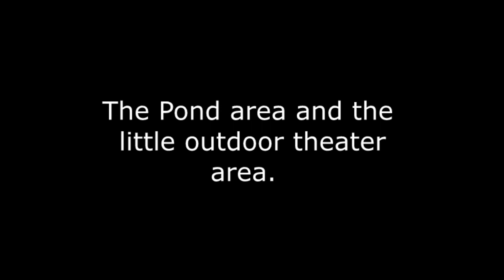Claiborne West Park Vidor Texas Orange County. DJI Phantom 3 Drone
Claiborne West Park Vidor Texas Orange County.  DJI Phantom 3 Drone.  A view of the pond area and the theater area in the park.  Due to wind and weather I was not able to get footage of the back end of the park.

Music
Take Me to the Depths  0:05 / 2:27 Midnight North

A Dusty Road  0:07 / 1:42 Dan Lebowitz

Across The Room  0:12 / 3:17 Letter Box

The Coldest Shoulder  0:05 / 2:40 The 126ers